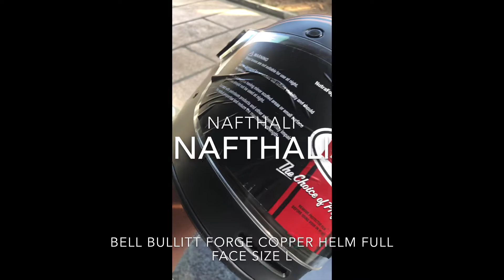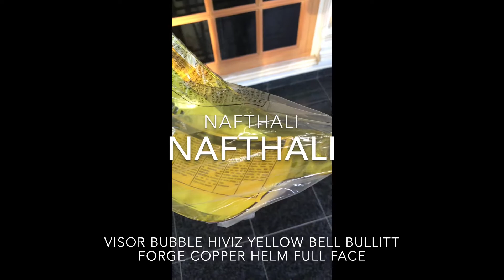Bell Bullitt Forge Copper Helm Full Face plus 2 visor